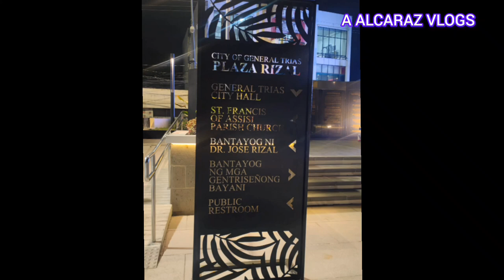A ALCARAZ VLOGS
pasyal Tau guys dito lng yn sa plaza rizal bayan Ng cavite Malabon|A ALCARAZ VLOGS|

📌#1✅📌Hello guys welcome back ulit  dito sa aking YouTube channel
✅💯At maraming salamat po sa inyung panood maraming salamat po😊😊😊